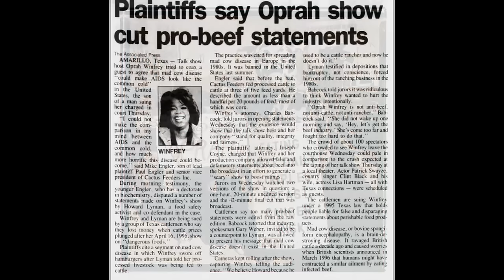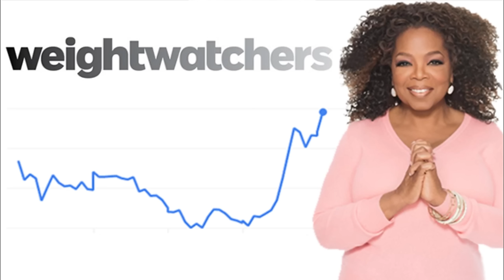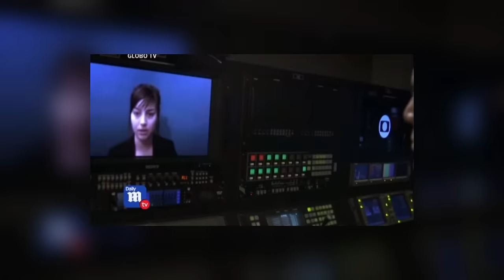Exposing Oprah: The nice nasty hero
Oprah Winfrey is an iconic journalist , over the years she has shown a nice nasty behavior.